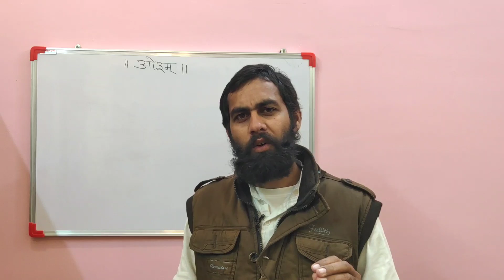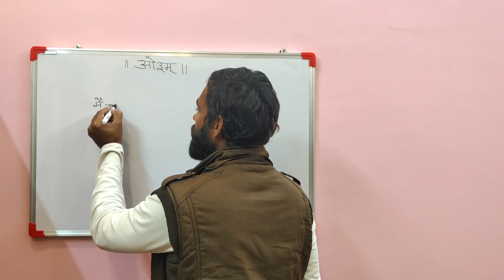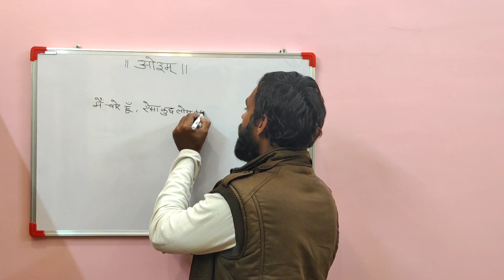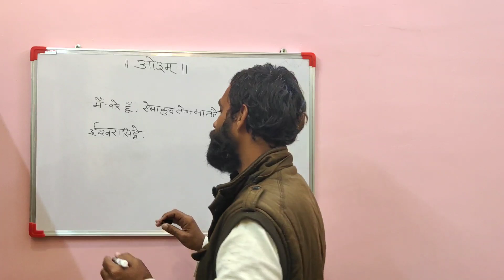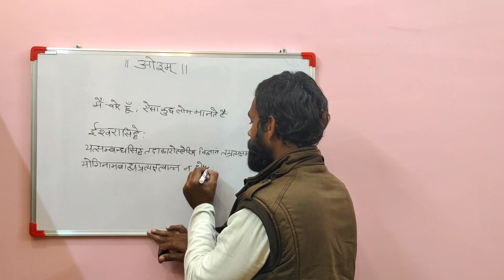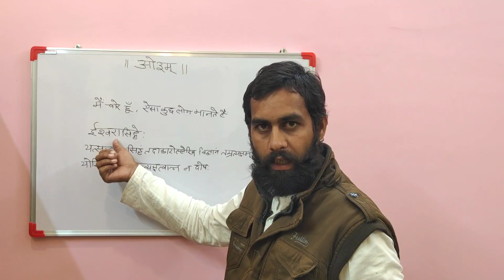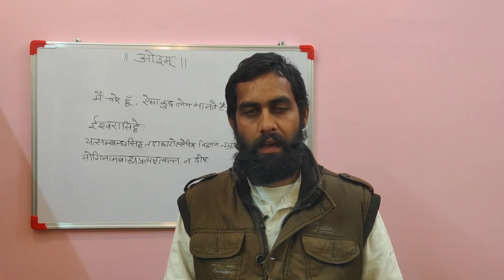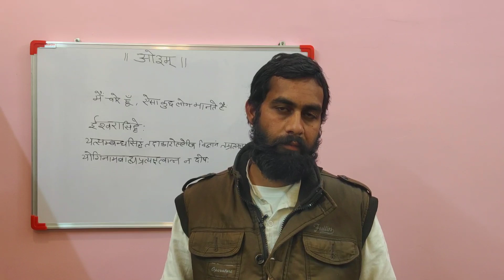क्या सांख्यदर्शन नास्तिक दर्शन है ? आचार्य प्रशान्त शर्मा philosophy of sankhya